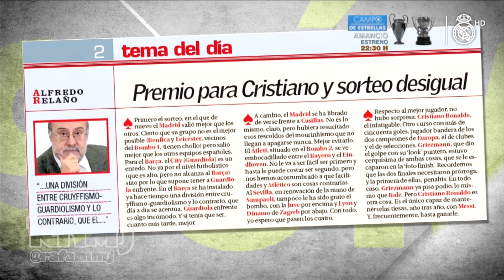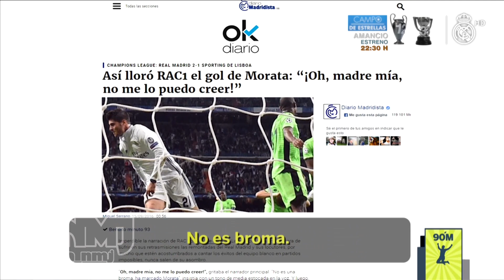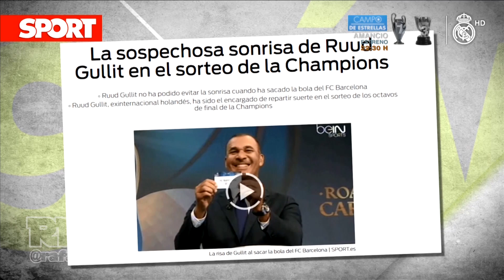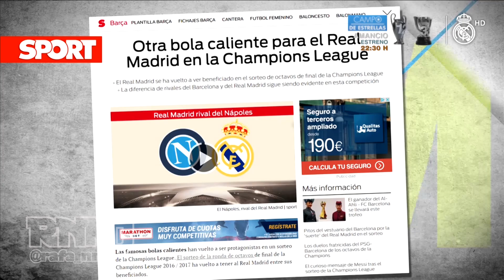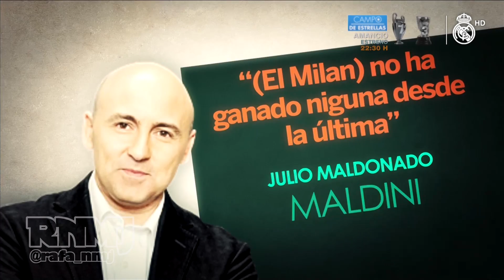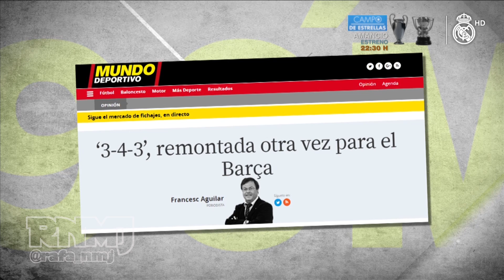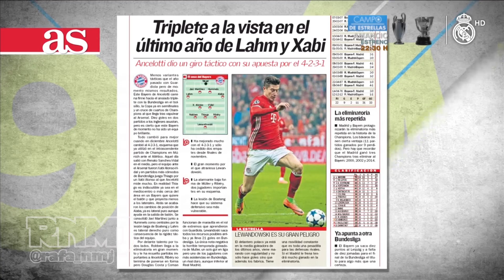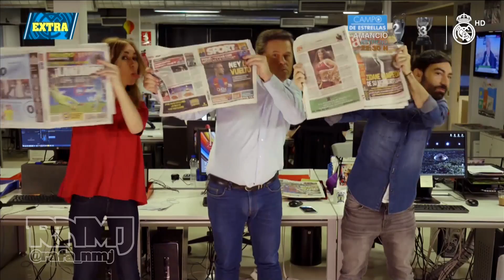90 Minuti EXTRA Real Madrid TV (29/06/2017)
90 Minuti EXTRA Real Madrid TV (29/06/2017)

90Minuti es un programa de análisis, en clave de humor, del fútbol y el periodismo deportivo español presentado por Miki Nadal y María Gómez. 90 Minuti de RealMadrid TV. Programa y contenido original de Globomedia emitido por Real Madrid Televisión, de Lunes a Jueves a las 22:30 horas con redifusiones en dos franjas horarias más. 90minuti, Real Madrid Televisión Noventa minuti, 90Minuti, 90 minuti 90 Minuti, 90M. "El Media Punta" es una sección de zascas a la prensa deportiva presentada por Nacho Gómez Hermosura.